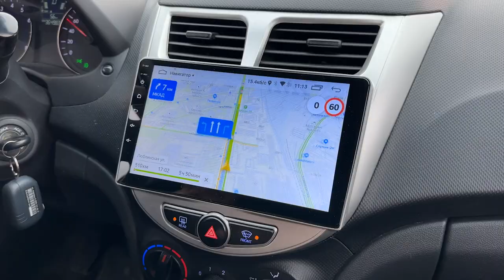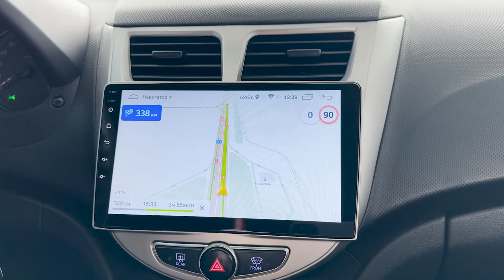ЗИМОВКА В ГЕЛЕНДЖИКЕ С СОБАКОЙ: VLOG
Решили переехать из Москвы в Геленджик на зимний период времени! Путешествуем с собакой.
Здесь показали саму дорогу переезда
Впереди будет много всего интересного!